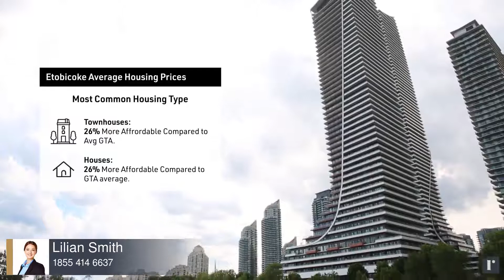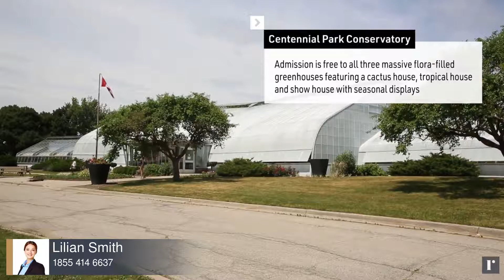Toronto Neighborhood video: Etobicoke | Powered by roomvu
Toronto Neighborhood video: Etobicoke | roomvu is an all in one real estate marketing platform. to get videos with your branding.

In this video, we provide you with a guide. Everything you need to know about this neighborhood including, the neighborhood bio, the vibe, housing prices, transportation, things to do, and top restaurants are in this video.

We create branded real estate videos that provide insightful statistics localized to your market.  By signing up to Roomvu, you get access to our library of videos to share on your social media.
Think of us as your free Social Media Manager leaving you with more time to do what you do best — sell homes!